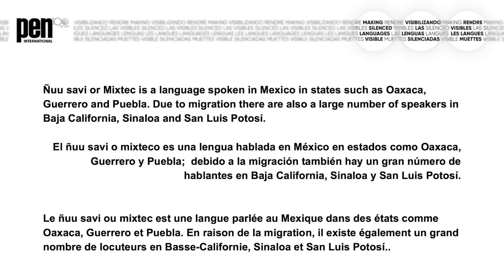Nadia López García - Yiki kuñu iin (Ñuu Savi - Mixteco) | IMLD 2023